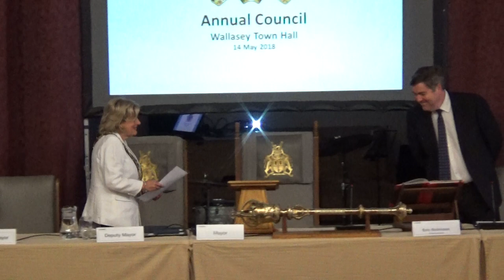Annual Meeting (Part 1) Wirral Council 14th May 2018 Part 1 of 5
Civic Hall, Wallasey Town Hall, Brighton Street, Seacombe, CH44 8ED

1. DECLARATIONS OF INTEREST 1:31

Members of the Council are asked to consider whether they have any disclosable pecuniary interests and/or any other relevant interest, in connection with any matter to be debated or determined at this meeting and, if so, to declare it and state the nature of such interest.

2. CIVIC MAYOR'S ANNOUNCEMENTS 1:39

To receive the Civic Mayor's announcements and any apologies for absence.

3. ELECTION OF CIVIC MAYOR 2018/19 9:32

To elect the Civic Mayor of the Metropolitan Borough of Wirral for the municipal year 2018/19.

Cabinet, at its meeting on 26 March, 2018 (minute 101 refers) has nominated Councillor Geoffrey Watt for this role.

A number of slides shown with copyrighted music are edited out at this point. After this continues at Annual Meeting (Part 1) Wirral Council 14th May 2018 Part 2 of 5